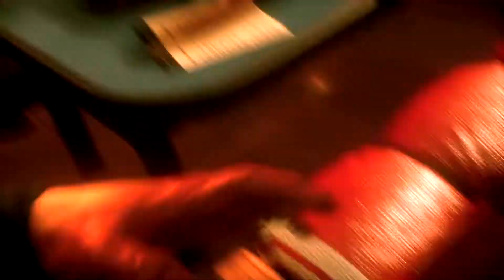Batman Arkham Knight Gameplay Walkthrough Part 1 - No Commentary